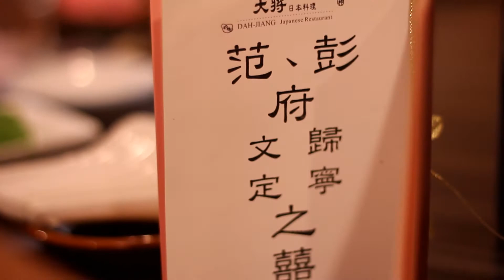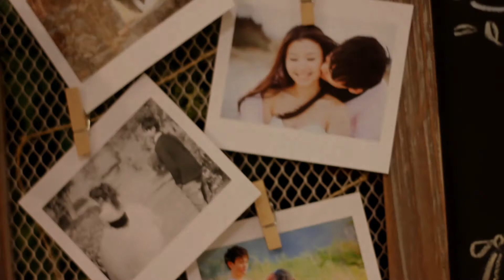2015.10.18彭彭&范范文定喜宴記錄_辣菊小工所